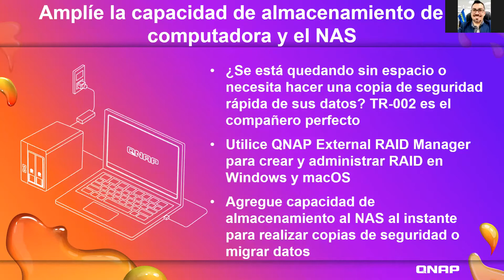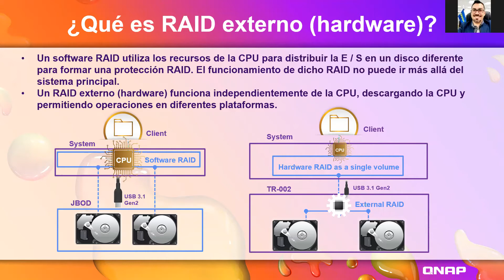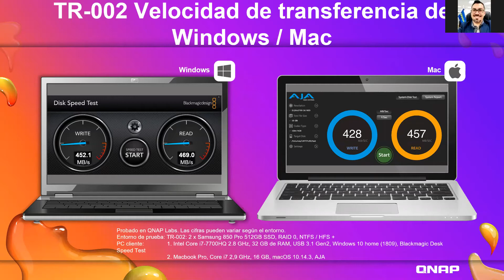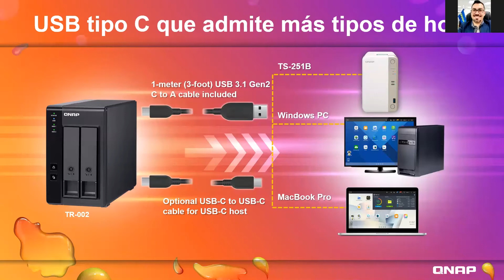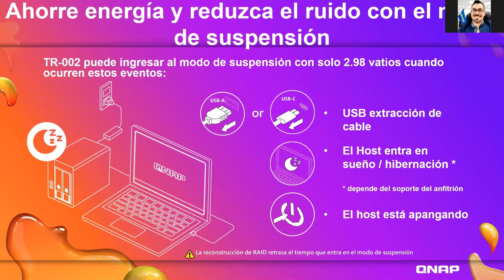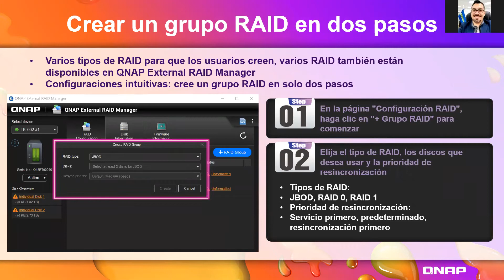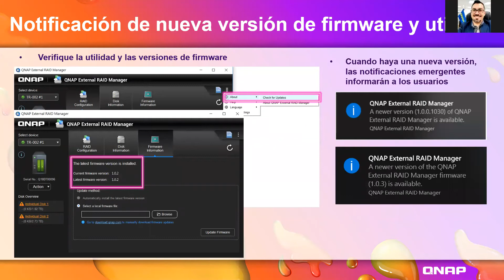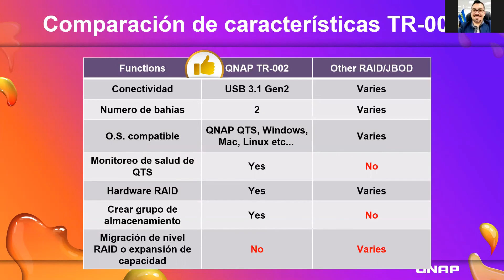DAS USB 3.1 QNAP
Almacenamiento de conexión directa de 2 o 4 compartimientos USB tipo C con Hardware RAID

El gabinete de expansión de RAID TR-002 con USB 3.2 Gen 2 le permite ampliar la capacidad de su NAS de QNAP y de su computadora personal.

El TR-002 también puede utilizarse como dispositivo DAS (almacenamiento con conexión directa), lo cual le permite tener acceso directo a su contenido sólo conectándolo a través del puerto USB 3.2 Gen 2 tipo C para ofrecerle una solución de expansión de la capacidad de almacenamiento altamente confiable y segura.